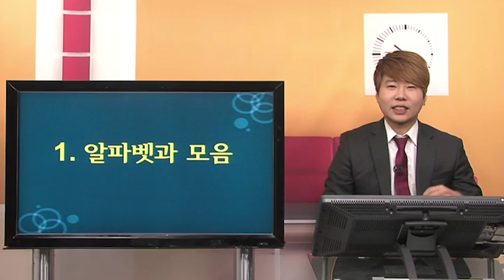New 에낙 인도네시아어 첫걸음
본 영상은 1분 맛보기 강의 영상입니다.

문법과 회화는 따로 배우는 것이 아니다! 기초 문법과 회화를 동시에!

▣ 강좌 개요
인도네시아어의 알파벳부터 시작하여 말하기 위한 기본 뼈대를 세워주는 인도네시아어 첫걸음 과정입니다.

▣ 학습 대상
인도네시아어를 처음 배우는 학습자
인도네시아어의 기초를 체계적으로 확립하고자 하는 학습자

▣ 학습 목표
인도네시아어 문장을 정확하게 발음할 수 있다.
인도네시아어의 기초 문법의 뼈대를 다질 수 있다.
문법을 토대로 문장을 만들어 기초 회화를 할 수 있다.

▣ 학습 특징
단계적 강의
인도네시아어의 작은 단위에서 큰 단위(단어-구-절-문장-글)순으로 점진적으로 말을 하는 법을 익힙니다.

실용적 예문
쉬운 예문을 통해 인도네시아어 기초 문법에 쉽게 집중할 수 있습니다.

이해를 통한 개념 파악
무작정 외우는 것이 아닌 이해를 통한 원리를 익혀 인도네시아어의 기초 체계를 바로 잡아줍니다.

1. 알파벳과 모음
2. 자음
3. 발음 연습
4. 인도네시아어의 특징
5. 인칭대명사, 호칭어, 부정어, 지시대명사
6. 조동사
7. 장소 전치사
8. 기능 전치사
9. 부사
10. 접속사
11. 의문사
12. 숫자
13. 시점 표현 / yang
14. 시간/수량 표현
15. 수량사